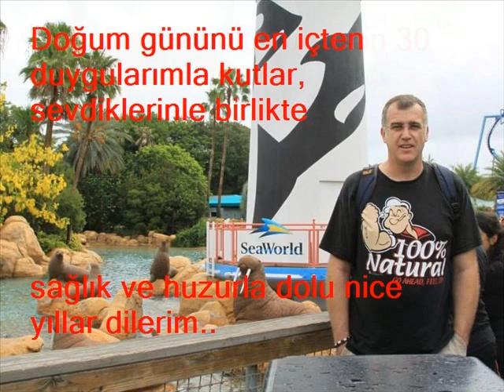TAMER OYGUÇ'UN HAYATINDAN KESİTLER...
Hayatın olgunluğu ve dinginliği ve de içtenliği yüzüne yansımış, iri cüssesinin altında yatan pırlanta gibi kalbe sahip,duyarlı ve samimi, dost canlısı aynı zamanda Türk Basketbolu'nun son 30 yılına damgasını vurmuş Pivot ve kaptanlarından, neşeli ve hayat dolu insan, değerli dostum TAMER; Yılların olgun güzelliği yüzüne yansımış, değerli insan; Doğum gününü en içten duygularımla kutlar, sevdiklerinle birlikte sağlık ve huzurla dolu nice nice yıllar dilerim.. Yüzündeki gülücükler hiçbir zaman eksik olmasın, her şey gönlünce olsun, güzel insan... sevgilerimle...